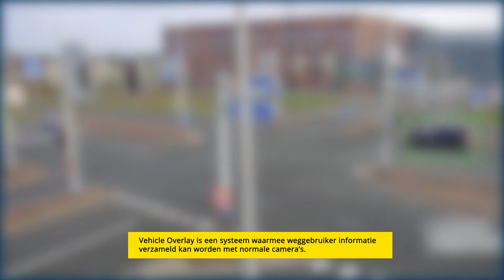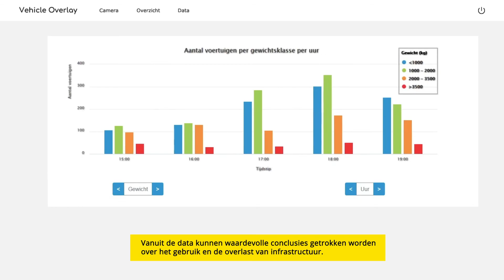Vehicle Overlay: anonieme informatie uit beeld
De Vehicle overlay kan op een anonieme manier waardevolle informatie verwerken uit publieke beeldbronnen.

Vehicle overlay is een systeem waarmee weggebruiker informatie verzameld kan worden met normale camera’s. Door middel van AI modellen worden wegebruikers gedetecteerd. De camera’s worden gekalibreerd om de posities van voertuigen op de weg te kunnen bepalen. Gekalibreerde camera’s kunnen gecombineerd worden om een groter oppervlak te monitoren. Deze detecties kunnen vervolgens in een 2D aanzicht verwerkt worden. Dankzij kenteken detectie, kan behalve positie nog meer informatie worden verzameld, zoals gewicht, luchtvervuiling en geluidsoverlast. Deze data wordt vervolgens geanonimiseerd opgeslagen en kan terug bekeken worden.

Vanuit deze data kunnen waardevolle conclusies getrokken worden over het gebruik en de overlast van infrastructuur.